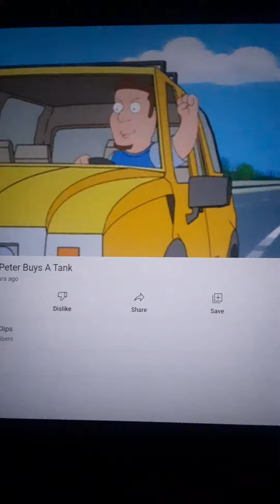Family Guy Peter's Tank